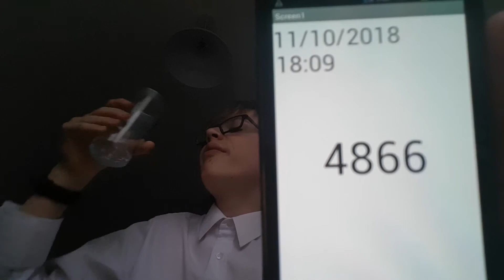Aaron Drinks Water #4866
Fast upload